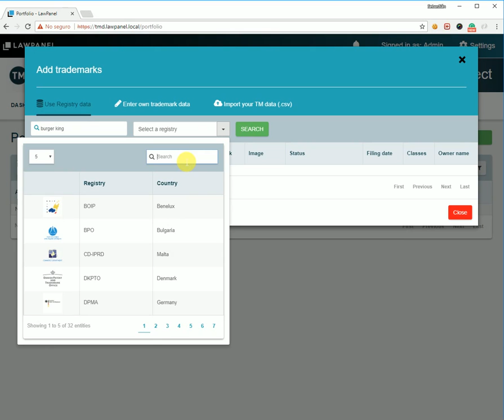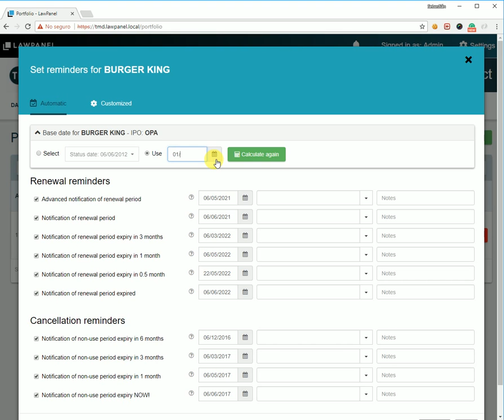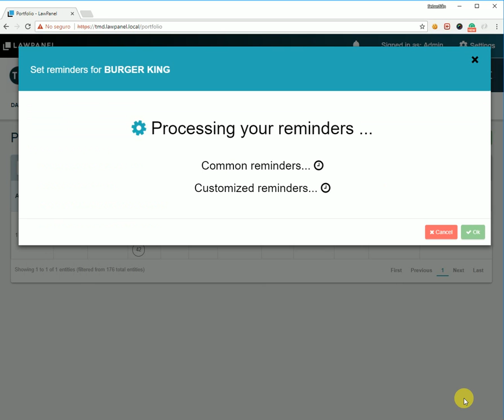Reminders with Status Date and ability to choose base date